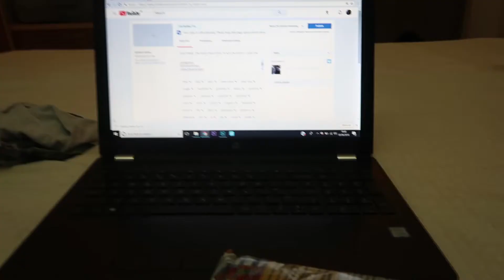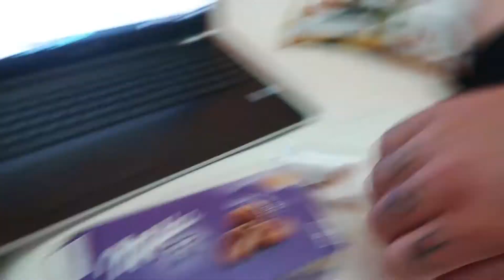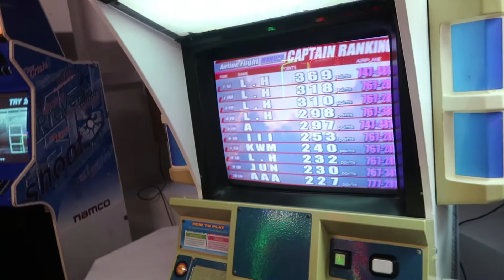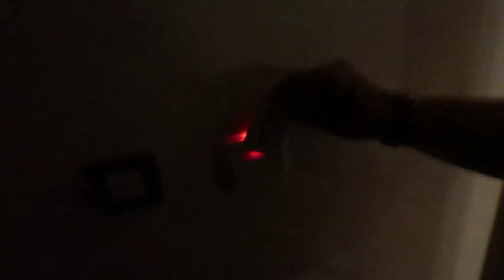CRETE HOLIDAY DOUBLE VLOG - VLOGS 355 & 356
Cameras Used:
Canon IXUS
GoPro HERO 5 Black
iPhone 5s